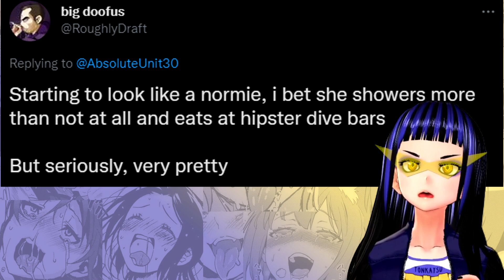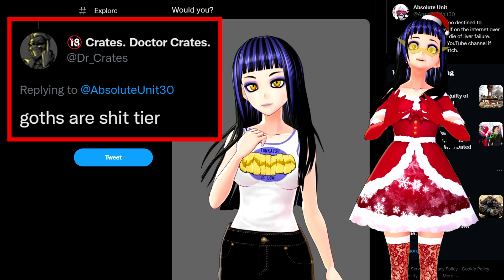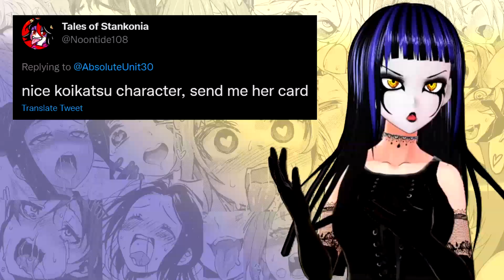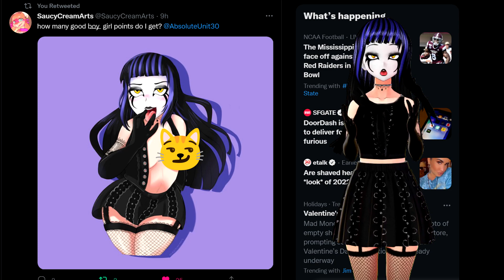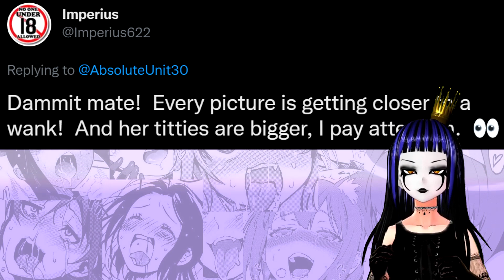This is What Happens When Your Waifu Discovers Twitter - Replying to Awful Twitter Comments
What's up weebs? Tonkatsu Sinclair here. For the past week, I've been exploring the horrifying world of Twitter, and this is what happened. Happy New Year, and see you nerds in 2022!